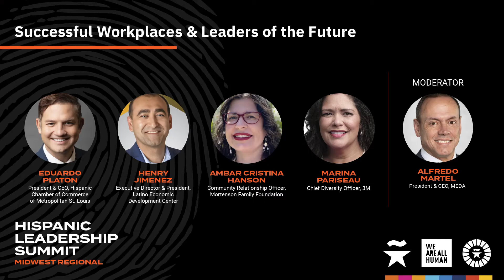Successful Workplaces & Leaders of the Future - Midwest Regional Hispanic Leadership Summit - 2022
Corporate America is playing catch up on how to best support and elevate the workforce of the future, the Hispanic community. From ensuring they have properly skilled employees, having diverse representation from their boards to entry level talent, and contracting diverse suppliers. How can businesses and institutions be prepared? How can we build an ecosystem for leadership developments that fosters a pipeline of equipped leaders of the future across sector and industry? Let’s discuss!
Speakers:
Eduardo Platon, President & CEO, Hispanic Chamber of Commerce of Metropolitan St. Louis
Henry Jimenez, Executive Director & President, Latino Economic Development Center
Ambar Cristina Hanson, Community Relationship Officer, Mortenson Family Foundation
Marina Pariseau, Chief Diversity Officer, 3M
Moderator: Alfredo Martel, President & CEO, MEDA